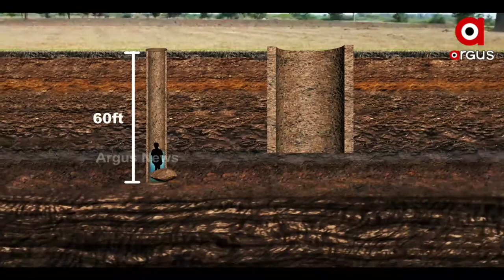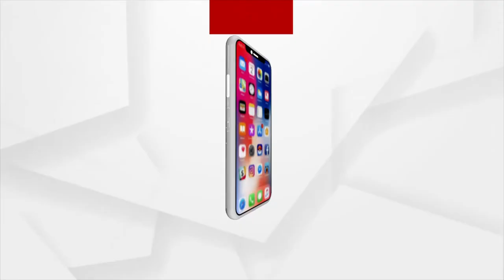ଜଗନ୍ନାଥଙ୍କ କୃପାରୁ ରକ୍ଷା କରିପାରିଲୁ : ବର୍ଦ୍ଧମାନ ମିଶ୍ର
ରାହୁଲକୁ ସୁରକ୍ଷିତ ଉଦ୍ଧାର କରିଥିବା କଟକ ମୁଣ୍ଡଳୀ 3rd NDRF ବାଟାଲିଅନ କମାନଡାଣ୍ଟ ବର୍ଦ୍ଧମାନ ମିଶ୍ରଙ୍କ ସହ ସ୍ବତନ୍ତ୍ର ସାକ୍ଷାତକାର । ଶୁଣନ୍ତୁ ଏନେଇ କଣ କହୁଛନ୍ତି କମାନଡାଣ୍ଟ ବର୍ଦ୍ଧମାନ ମିଶ୍ର